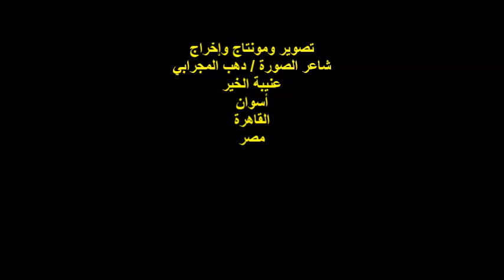مناقشة خواطر/النوبة حبي وعشقي/الشاعر/محمد صالح صبار/الثلاثاء14/2/2023/جمعية أرمنا الخيرية بالقاهرة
أمسية شعرية
ندوة مناقشة كتاب / خواطر / النوبة حبي وعشقي
للشاعر / كمال كرباش
مدير الندوة الأستاذ والشاعر / محمد جافور
الشاعر / محمد صالح عثمان صبار
المكان : جمعية أرمنا النوبية الخيرية
شارع عبد العزيز جاويش رقم15/عابدين / القاهرة